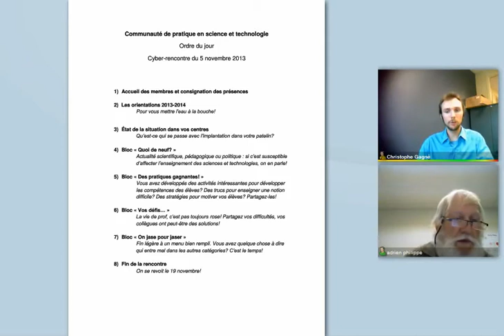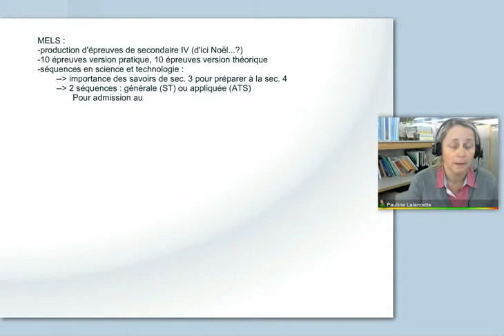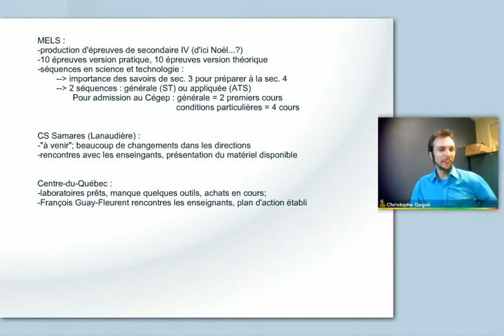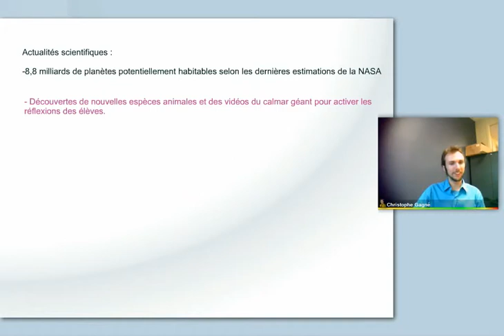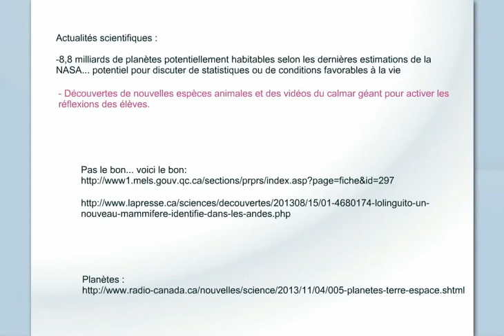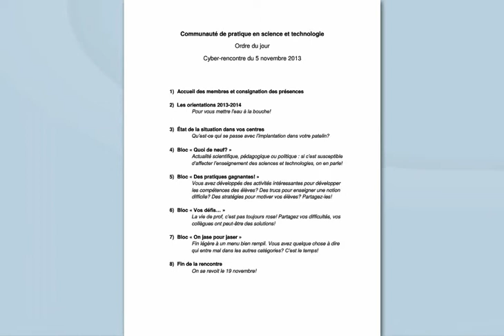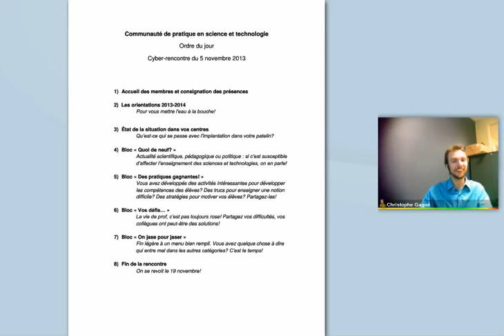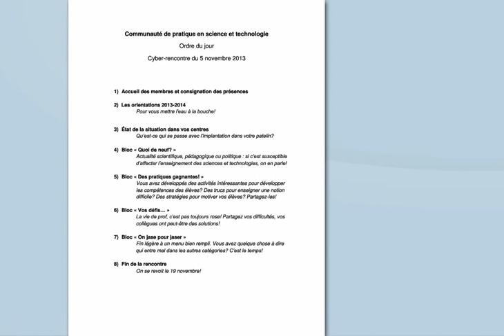Communauté Science et Techno 5 nov 2013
Rencontre de la communauté Science et techno FGA du 5 novembre 2013